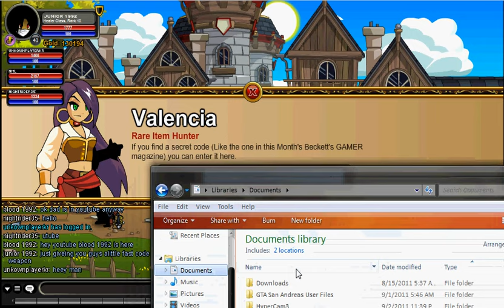AQW Dragon Khan Blade Code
:D thanks to blood 1992 knightrider35 unknownplayerkr. here the code=dragonkhan8234280